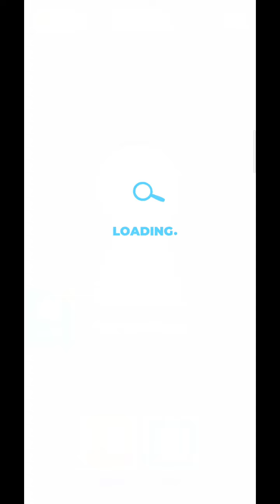Secret Seeker level 91 92 93 94 95 96 97 98 99 100 answers gameplay android ios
Objects are hidden in the most unexpected places. Find them all and solve the puzzle.
Can you solve all the riddles and become the best player?
Try to find all the items.
Test your concentration, speed and IQ level.
The faster the speed is, the higher IQ points you get.
Improve your search skills by exploring unobvious places.
In this game you could be a true detective. Try it out and enjoy!